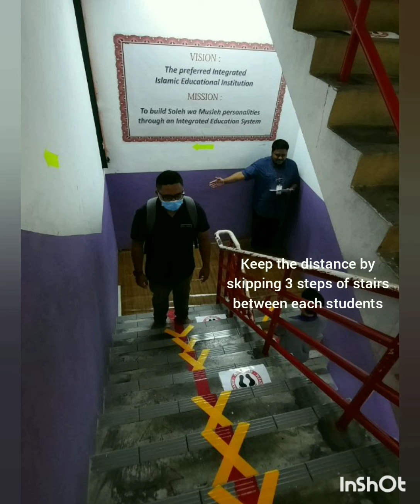Simulation Video of Al-Amin Tropicana Primary School Sungai Buloh Re-opening